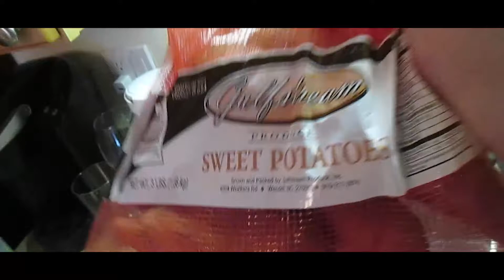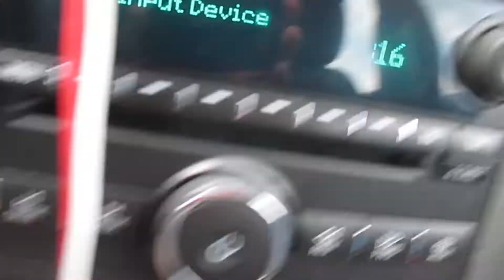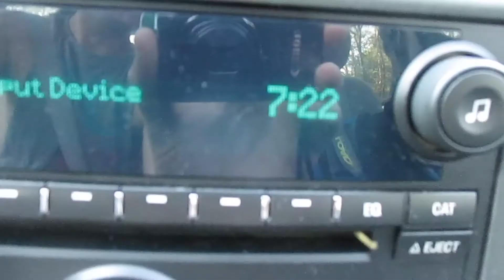TRYING TO DUNK | Vlog 30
Add me on Snapchat: mynameisntmatt